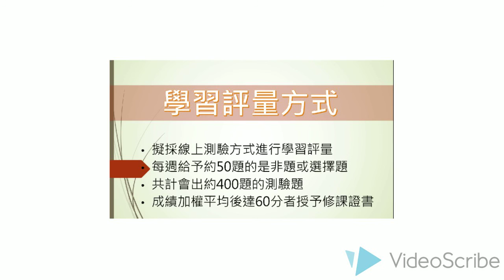105-1中華大學磨課師：工程數學-融會貫通▕ 開課日期：2016/11/13~2017/1/7▕ 選課網址： 授課老師：中華大學土木系呂志宗特聘教授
課程名稱：工程數學-融會貫通
授課老師：中華大學土木系呂志宗特聘教授
開課日期：2016/11/13~2017/1/7